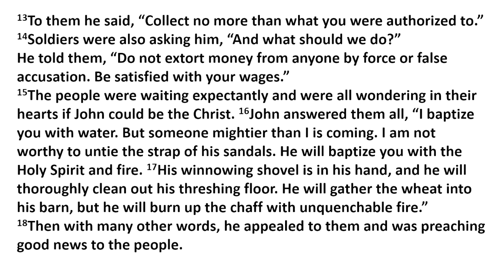Bethlehem Lutheran Sermon 12-16-2018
Pastor Bode presents "Where To Find Christmas" Bethlehem is a Wisconsin Synod Lutheran Church and Preschool in Carmel, Indiana.
Many say that giving puts meaning into our lives.
Where To Find Heaven This Christmas
1. Not exactly in our giving
• John the Baptist was a powerful preacher leading up to the time of Jesus’ ministry.
• John was also ready to point people to lives of giving.
• John didn’t just want the people to be better.
• heaven is not exactly in our giving.
• John emphasized fruits in keeping with repentance.
• repentance also means humble faith in the Christ.
2. But completely in Christ’s coming
• Heaven is where the wheat is gathered, into the garner or barn
• This does not mean that the babe in Bethlehem brought heaven on earth.
• We look also to His second coming.
• God wanted you.